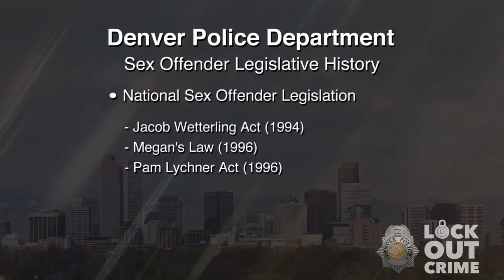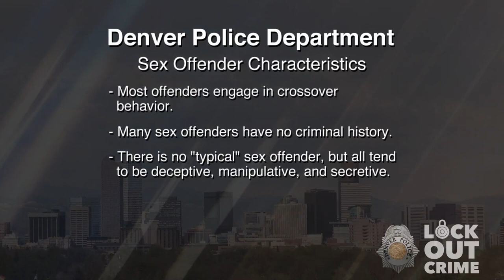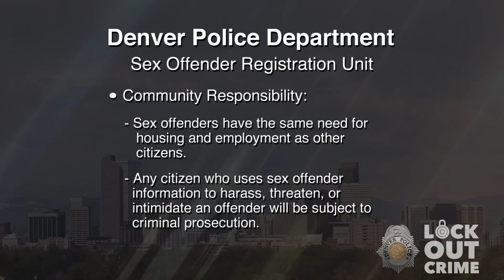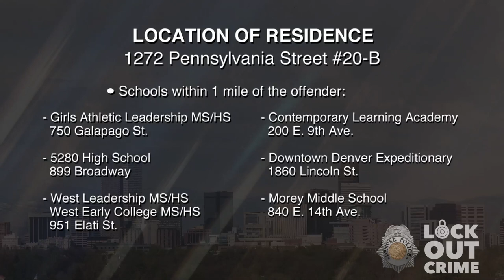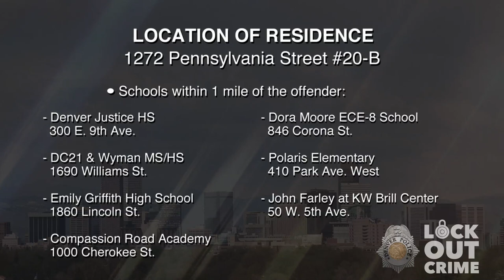SVP John Dios Saiz 122820